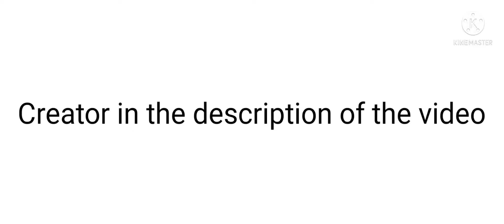i don't know what to title #1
Credits: Black Plasma Studios